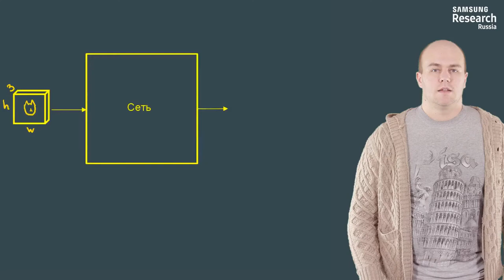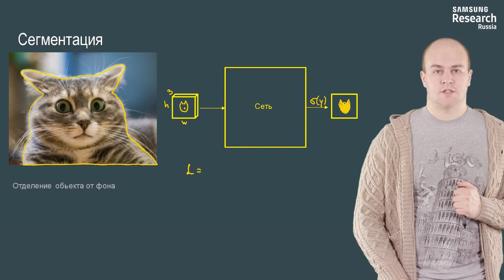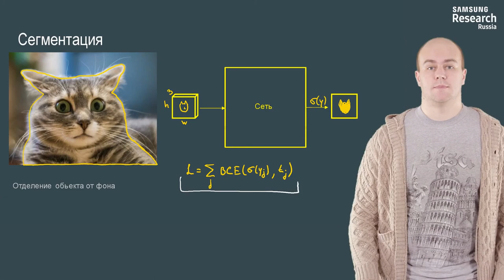Нейронные сети и компьютерное зрение - 62 урок. Локализация, детекция, сегментация, super-resolution